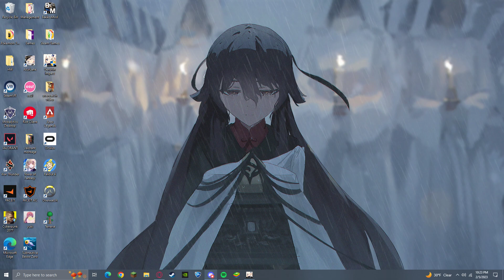tsunami in the midwest